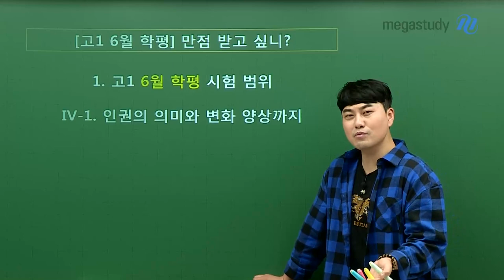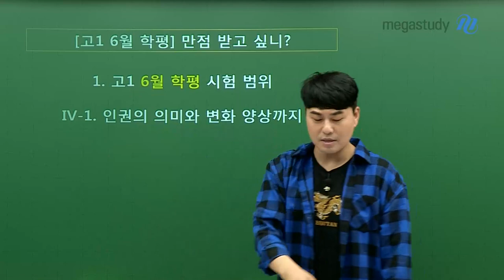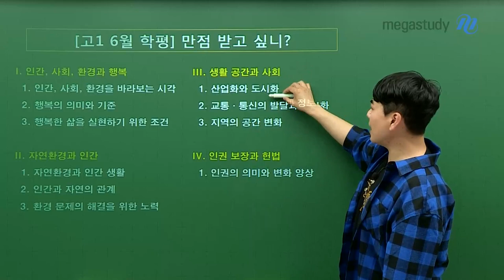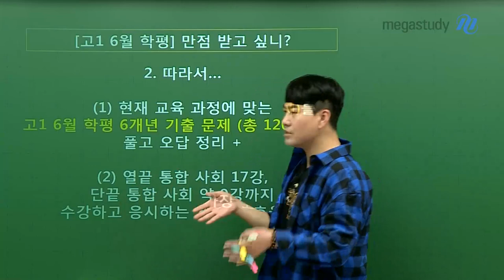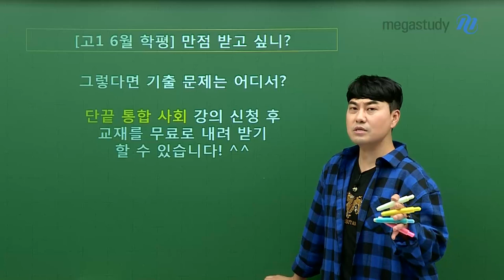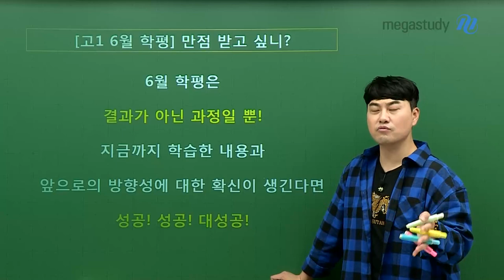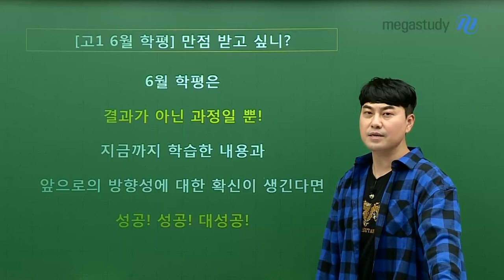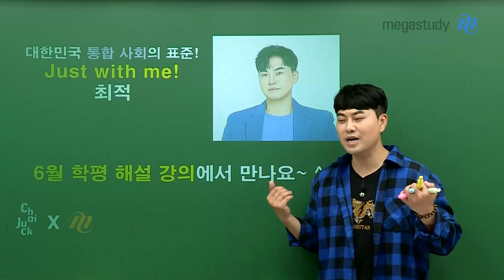[메가스터디] 사회 최적쌤 - [고1] 6월 학평! 만점 받고 싶니?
6월 학력평가, 고1에게 최적 선생님이 추천하는 학습법!

통합사회 6월 학력평가 시험 범위와
고1 6월 학평 6개년 기출문제를 정리하자!
열.끝. + 단.끝. 을 활용하자!

결과가 아닌 과정일뿐!
학습한 것을 확인하고 앞으로의 방향에 대한 확신이 생긴다면 성공입니다.
적자생존 파이팅!